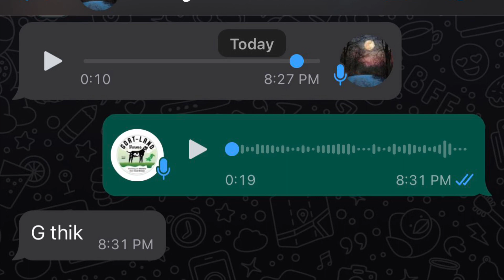بریڈر کیسا ہونا چاھئیے